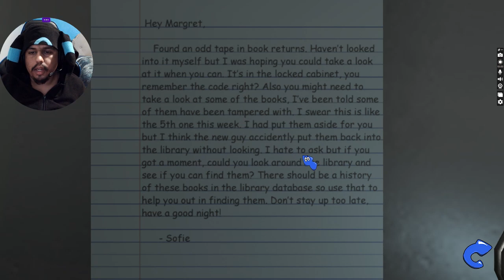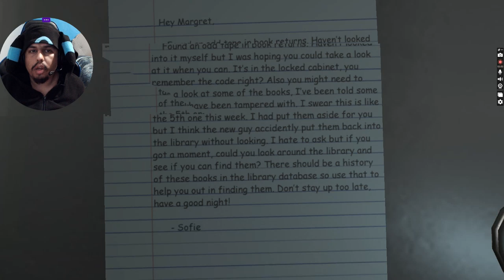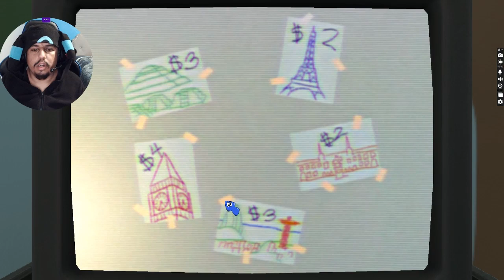Amanda is back for more || Amanda the Adventurer [Demo] - [part 1]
This is only a demo so there's not much going on. That being said there is choices and even secrets within it.